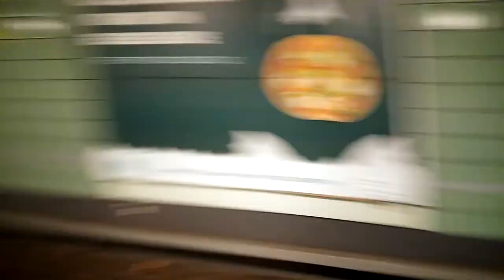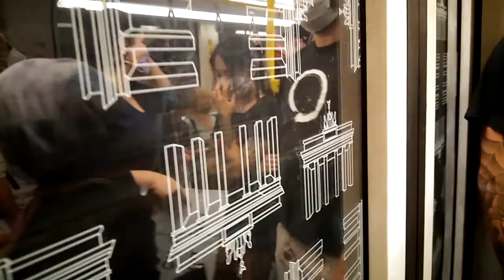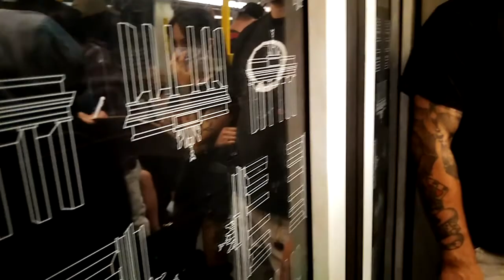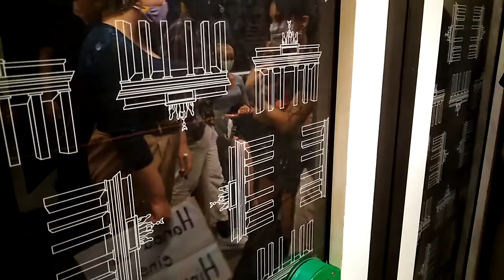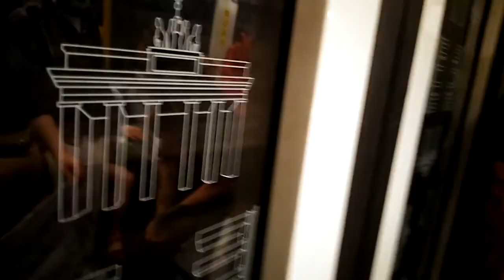U-Bahn Berlin Mitfahrt auf der U7 von Gneisenaustr. Bis Hermannplatz Baureihe H 5026